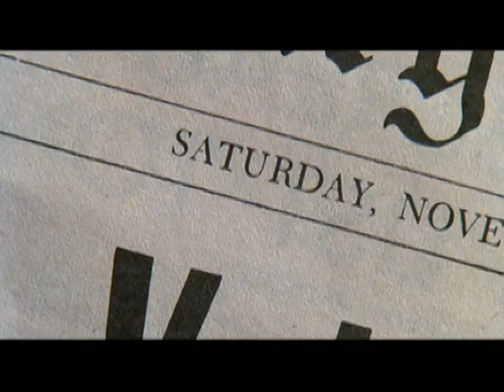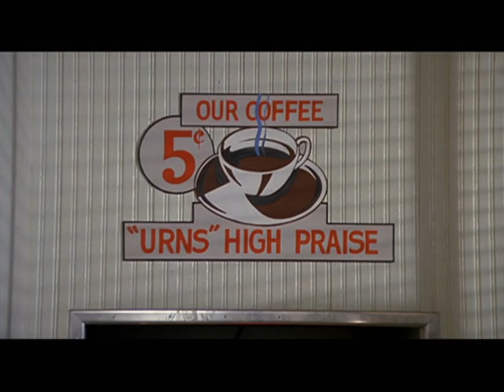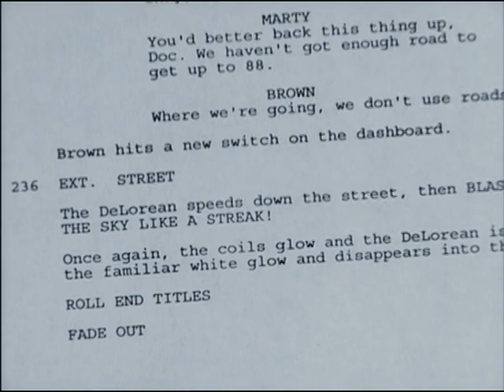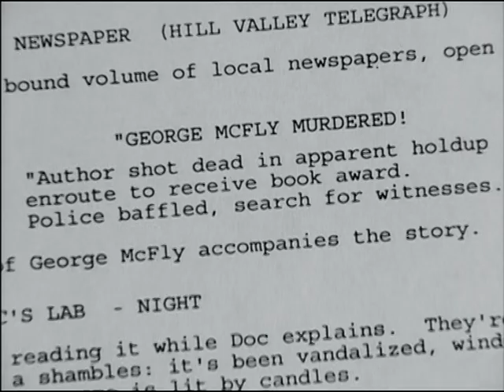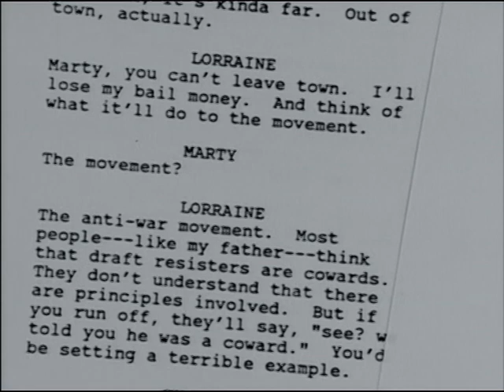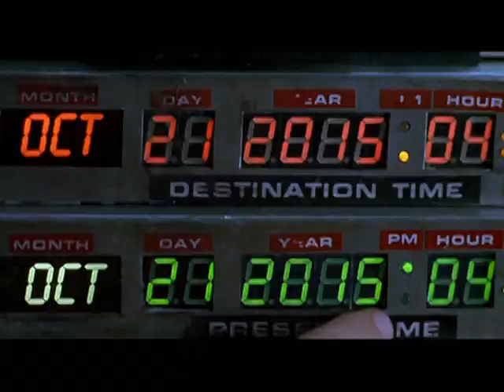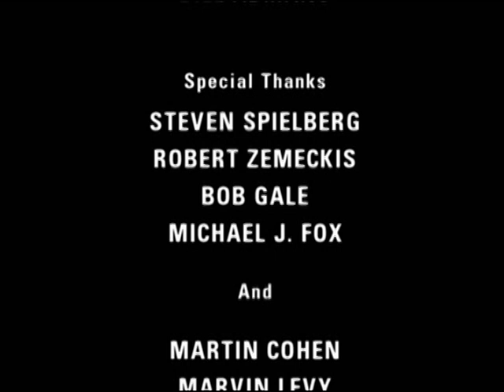Como se hizo: Regreso al Futuro - Creando la Trilogía, Capítulo II (SUBTITULOS EN ESPAÑOL)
Contenido extraído directamente desde el DVD de la edición de 2002.